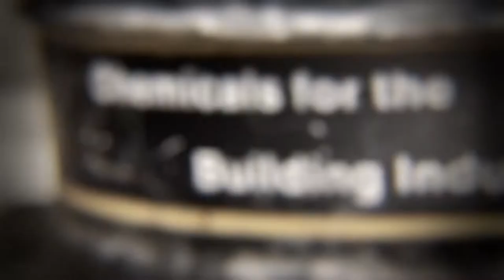Riffeljack - "War" LIVE @ ampsonair com 25.5.2013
In this session:

Shure beta58A

Obretenov (Dika Guitars) Custom
ENGL Victor Smolski Ltd E646 head
ENGL 4 x 12" PRO Straight E 412 VG

Ibanez 2365B
EBS Classic 450 head
EBS ClassicLine 410

Drums: Odery Fluence Fusion
Kick: 22"/18" / Shure Beta91
Snare: Odery Eyedentity Maple 14/7" / Shure SM57
Tom 1: 10/8" / Sennheiser e905
Tom 2: 12/9" / Sennheiser e905
Floor: 16/15" / Sennheiser MD 421N
Hi hats: Paiste 2002 Soundwave 14" / Oktava mk012
Ride: Sabian HHX Evolution 20"
Crashes: Sabian AAX Explosion 16", 18"
China: Sabian AAX Extreme 17"
Overheads: Sennheiser e914